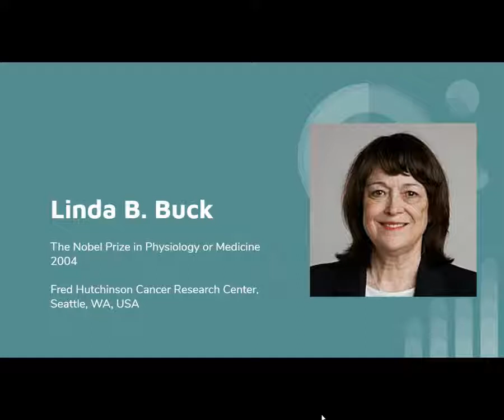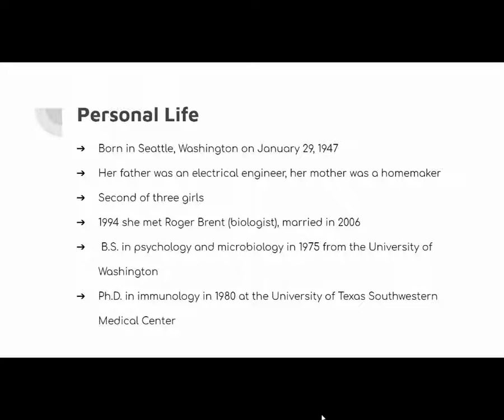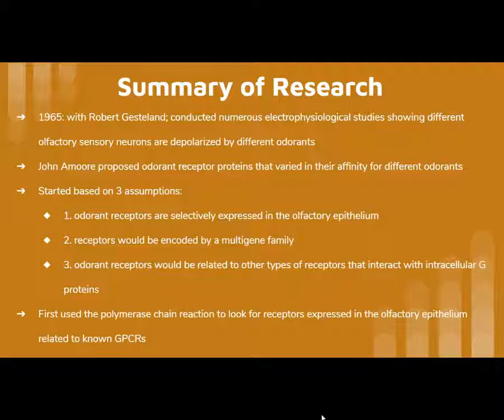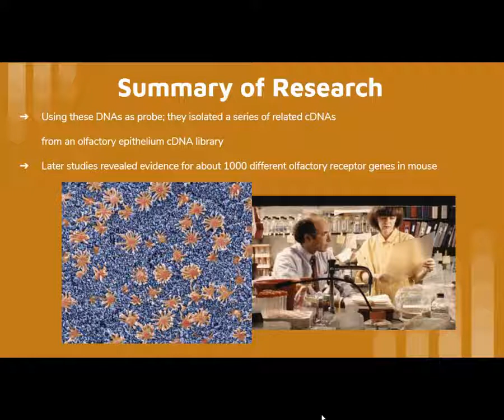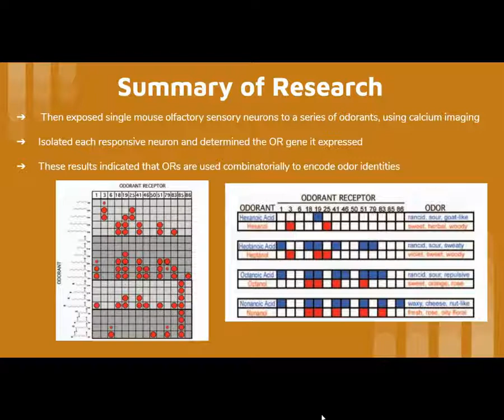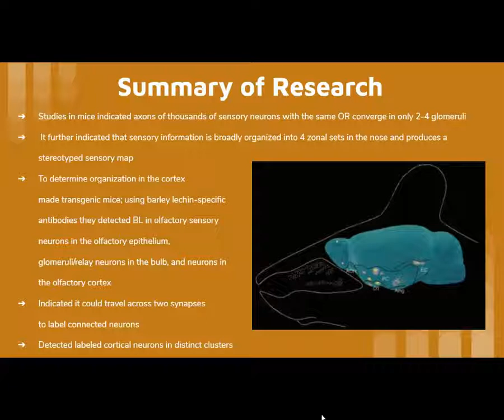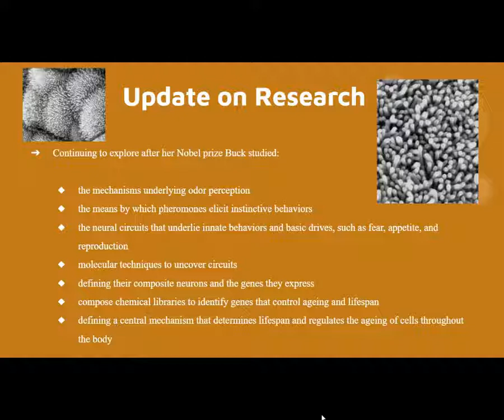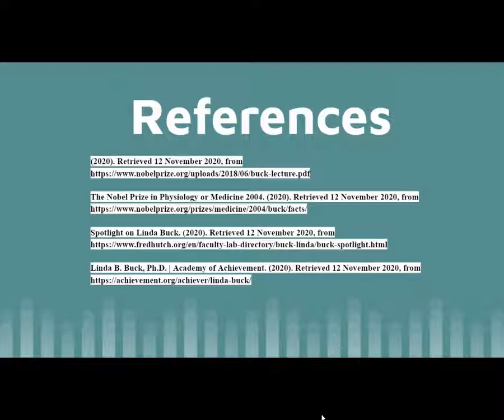Linda B. Buck - Julia Chilcott (0635996)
Nobel Prize Assignment PSYC 2906 FA 2020 Nipissing University